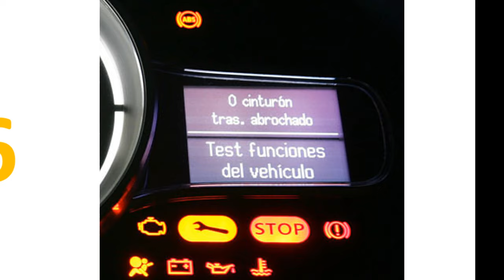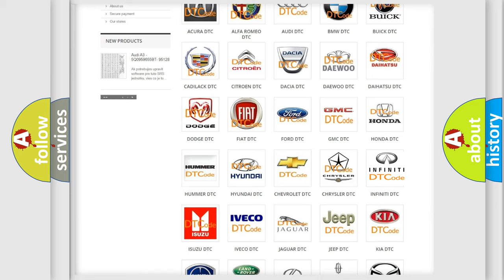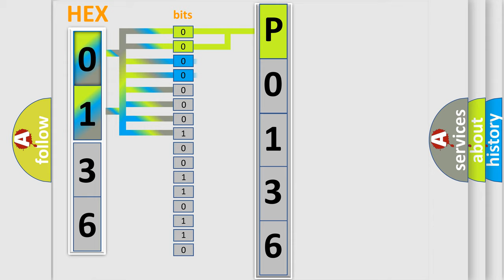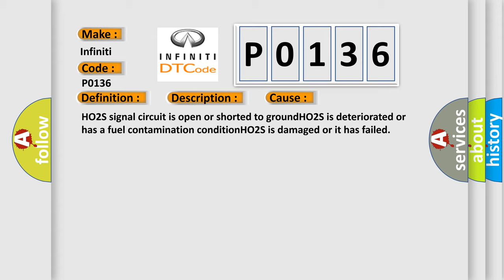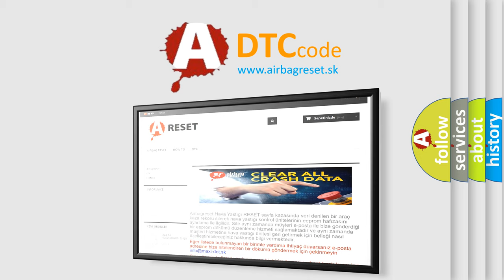DTC Infiniti P0136 Short Explanation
Contents:
0:21 Basic DTC analysis according to OBD2 protocol standard.
1:48 Insight into programming
2:58 A diagnostically understandable description of the Diagnostic Trouble Code
3:05 Basic error definition

Make:
Infiniti
Code:
P0136
Definition:
HO2S-12 (Bank 1 Sensor 2) Closed Loop Fuel Control:
Description:
Engine started,vehicle driven at 30-55 mph for 2 minutes,and the PCM detected the HO2S signal was too high or low,or it detected the HO2S signal did not reach the maximum or minimum voltages,or it took too long for the HO2S signal to switch from rich
Cause:
HO2S signal circuit is open or shorted to groundHO2S is deteriorated or has a fuel contamination conditionHO2S is damaged or it has failed